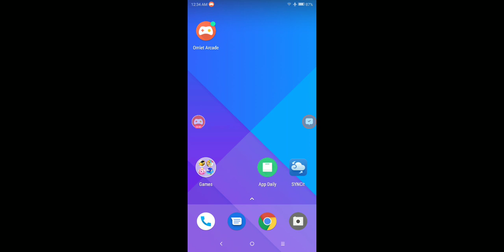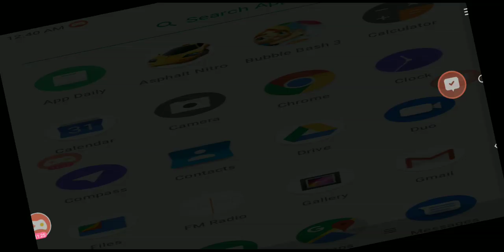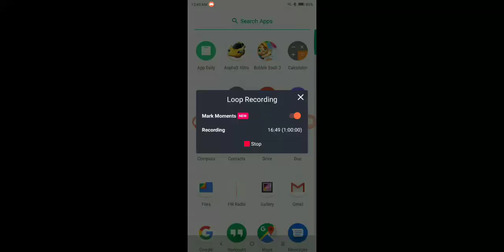first time playing this racing game asphalt nitro!